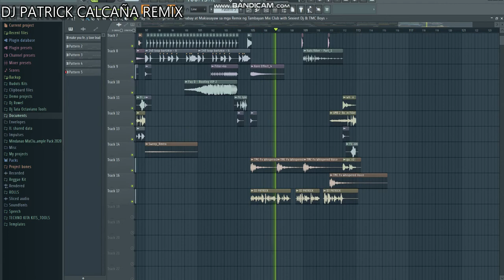TikTok Make you feel my love | TikTok Remix | Tekslow Remix | Dj Patrick Remix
Sa mga gusto po Ng Music Free Link po Tayo